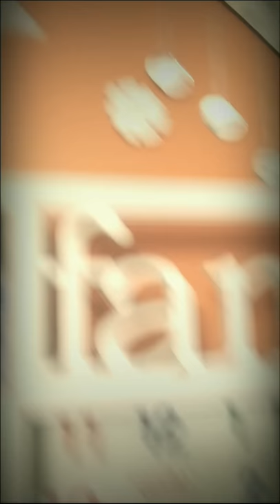Tickles 🦋 butterfly's time......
Small little crazy cute things make u happy